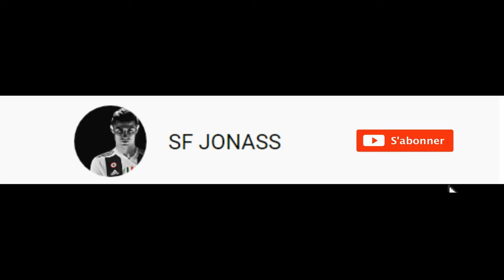The Art of Goalkeeping 720HD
Instagram SF JONASS